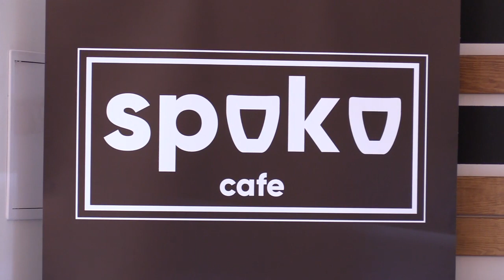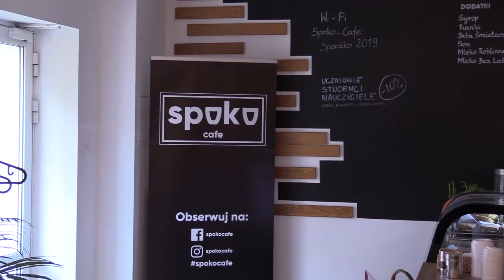Już w ten weekend Włocławek za pół ceny!